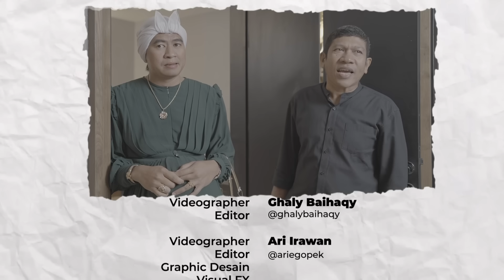HOTEL MEWAH BIKIN MAK BETI BAHAGIA